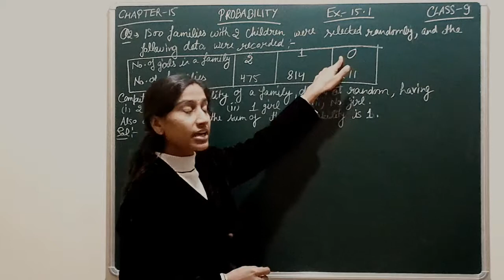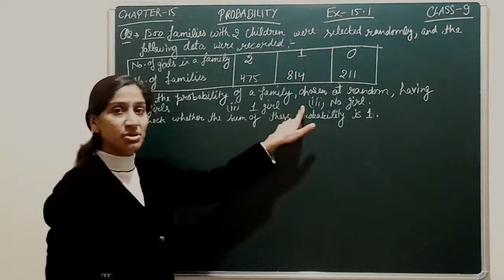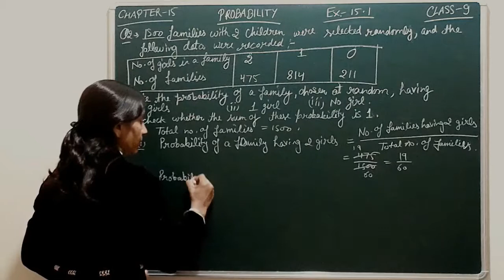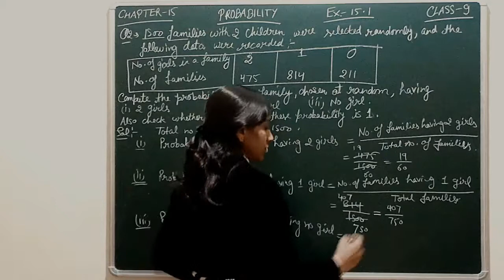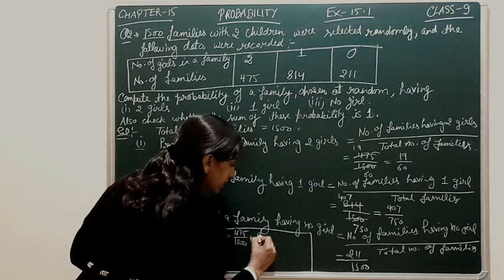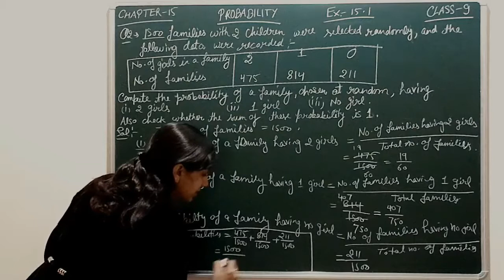CLASS 9 PROBABILITY : EX 15.1 Q2 CHAPTER 15 CBSE NCERT (DAY 411) | MATHS CLASS 9 RITU JAIN